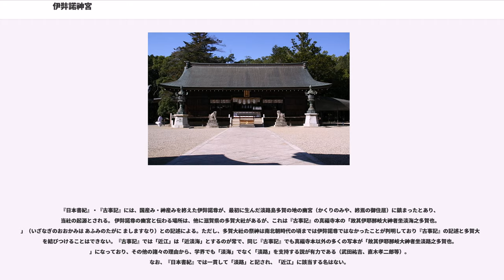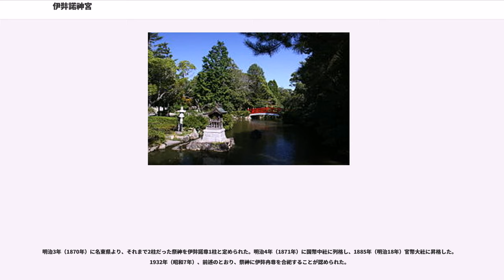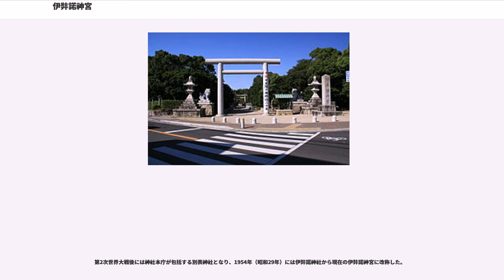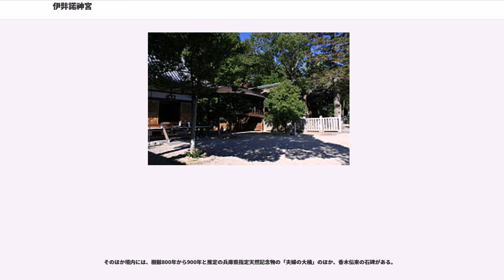伊弉諾神宮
伊弉諾神宮（いざなぎじんぐう）は、兵庫県淡路市多賀にある神社。式内社（名神大社）、淡路国一宮。旧社格は官幣大社で、現在は神社本庁の別表神社。

所在地である旧一宮町（現 淡路市）の地名は、当社に由来する。通称「一宮（いっく）さん」「伊弉諾さん」。1月15日（小正月）には、御粥占祭のほか、淡路農林水産祭が行われる。

両神は日本神話の国産み・神産みに登場する。

『幽宮御記』に祭神は「伊弉諾尊一柱也」とあるため、本来は伊弉諾尊のみを祀ったと考えられる。1931年（昭和6年）の「神社古文書写」に祭神に関する願上書があり、「当社は幽宮伝承（後述を参照）の神社で神位も一品の極位で、社格も官幣大社である。伊弉諾尊と伊弉冉尊の2神が国産み・神産みを行ったのであり、『延喜式神名帳』所載の座数に関係なく2神が祭祀されるべきであるが、明治3年（1870年）に名東県より伊弉諾尊1柱とされた。これは摂社末社が公認されるのに不当である。1930年（昭和5年）本殿を開くと伊弉冉尊も伝来のまま祭祀されていたので、資料を添えて願い奉るとの内容で伊弉諾尊と伊弉冉尊の2神を祀る許可を求めたところ、1932年（昭和7年）内務大臣より「請祭神を配祀として増加の件聴届く」と許可があり、正式に2神を祀る形になった。

また松前健は、地方神であった伊弉諾尊の神話が、淡路国から大和朝廷の神話に組み込まれたとする。松前によれば、伊弉諾尊を皇祖神の親とする信仰が宮廷に古くからあったとは思えず、2神が組み込まれたのは7世紀中頃以降で、大嘗祭卯の日の神事に召された淡路出身者や、宮廷に食料を運んだ淡路の海人が伝えたとする。また、『日本三代実録』で当社が無品勲八等から一品の極位へ一足飛びに神位を進めるのは、この時期に正式に皇祖神の最近親者とされたため、とする。

『日本書紀』・『古事記』には、国産み・神産みを終えた伊弉諾尊が、最初に生んだ淡路島多賀の地の幽宮（かくりのみや、終焉の御住居）に鎮まったとあり、当社の起源とされる。 伊弉諾尊の幽宮と伝わる場所は、他に滋賀県の多賀大社があるが、これは『古事記』の真福寺本の「故其伊耶那岐大神者坐淡海之多賀也。」（いざなぎのおおかみは あふみのたがに ましますなり）との記述による。ただし、多賀大社の祭神は南北朝時代の頃までは伊弉諾尊ではなかったことが判明しており『古事記』の記述と多賀大社を結びつけることはできない。『古事記』では「近江」は「近淡海」とするのが常で、同じ『古事記』でも真福寺本以外の多くの写本が「故其伊耶那岐大神者坐淡路之多賀也。」になっており、その他の諸々の理由から、学界でも「淡海」でなく「淡路」を支持する説が有力である（武田祐吉、直木孝二郎等）。なお、『日本書紀』では一貫して「淡路」と記され、「近江」に該当する名はない。

文献では、古くは『日本書紀』履中天皇5年条9月条において島に居る「伊奘諾神」の記載や、允恭天皇14年9月条に「島神」の記載があり、これらは一般に当社に比定される。

『新抄格勅符抄』大同元年（806年）牒によれば「津名神」には神封13戸が充てられ、さらに天慶3年（940年）9月13日の官符で「伊佐那支命神」には5戸が加増されたと見える。『日本三代実録』貞観元年（859年）1月27日条では、「伊佐奈岐命」の神階が無品勲八等から一品勲八等に昇叙されている。

延長5年（927年）成立の『延喜式』神名帳では淡路国津名郡に「淡路伊佐奈伎神社 名神大」と記載され、名神大社に列している。

永万元年（1165年）6月の『神祇官諸社年貢注文』の「淡路国一宮‹炭五十籠木五十束›」の記述、元久2年（1205年）4月の『淡路国司庁宣』の「可令早引募一・二宮法華桜両会舞楽料田荒野拾町事」の記述、貞応2年（1223年）4月の『淡路国大田文』の「一宮社一所 同神宮寺一所」の記述などにより、平安時代末期から鎌倉時代初期にかけて淡路国一宮とされていったことがわかる。このため、一宮大神ともいった。

また、上記文書から中世の当社の様子が伺える。『淡路国司庁宣』から、国衙が当社と二宮である大和大国魂神社の祭礼などを管轄しており、両社の法華会・桜会で舞楽が催されたと考えられる。 また、『淡路国大田文』の記述から、鎌倉時代初期には神宮寺があったとわかる。

当社の別当であった妙京寺の記録では、弘安3年（1280年）に坂上田村麻呂の子孫と言う...